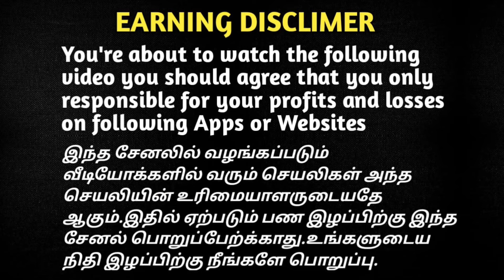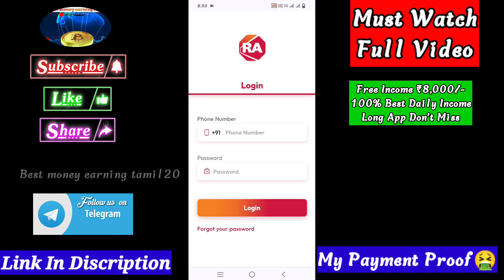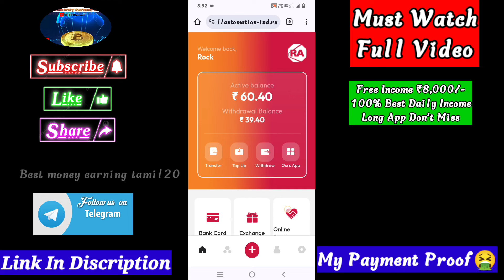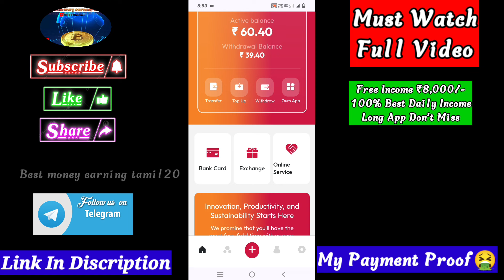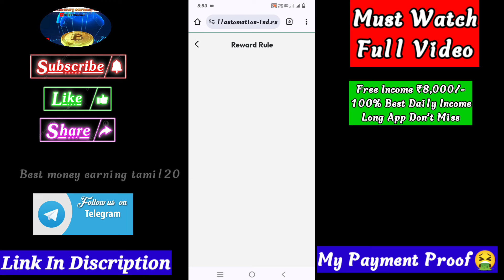☑️Rockwell Automation Best Daily Income Earning App😱Daily ₹9,000/-🤮My Payment Proof🔥Best Earning App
☑️Rockwell Automation Best Daily Income Earning App😱Daily ₹9,000/-🤮My Payment Proof♦️2024 Best Earning App🔥No Task😍Don't Miss💥| Full Detail In Tamil 💵 Direct BankTranfer App

with investment and without investment app

😍💵 My Payment Proof 💵

👇♦️♦️💰Best Long Term Daily Income Earning App♦️👇👇

💵🔥😍தினமும் அதிக பணம் சம்பாதிக்கலாம் 🔥🤔😍

🔴Withdraw time daily :-  10AM to 8 PM
🔴Minimum Withdraw Per day :- ₹200/-

💥💯%Trusted Profitable Long Term Earning app 💥Don't Miss🔥

😍Working Long Term App Don't miss🔴🔥